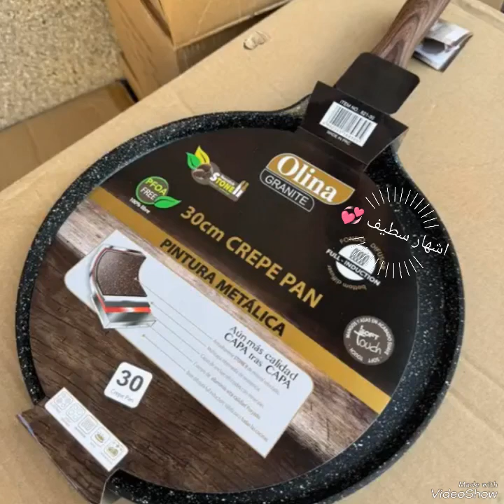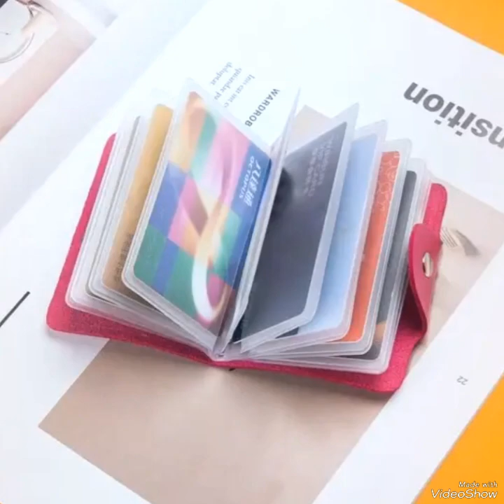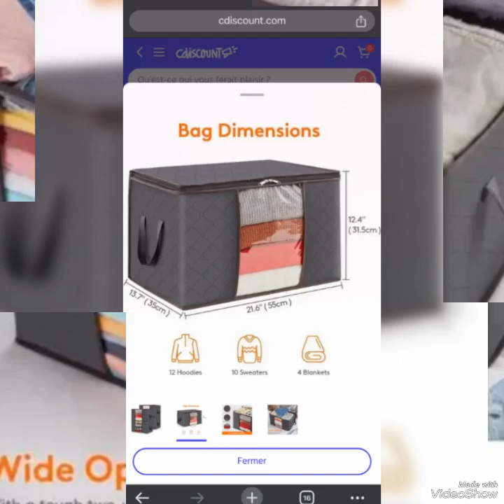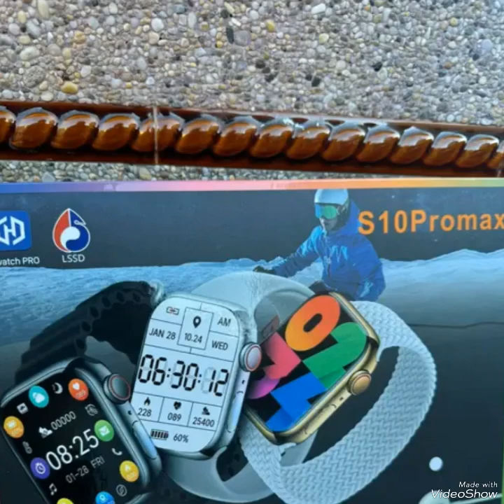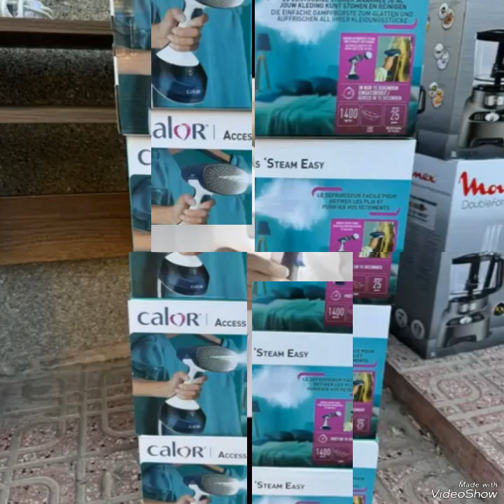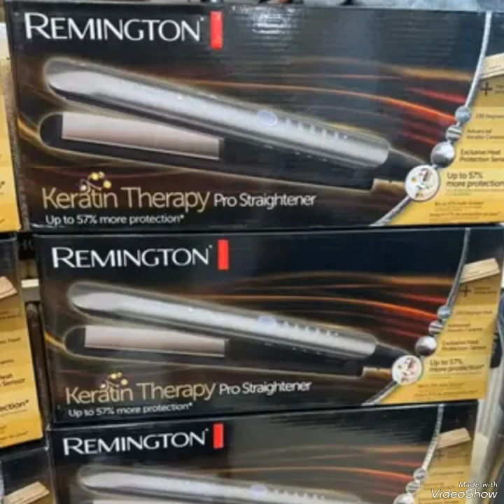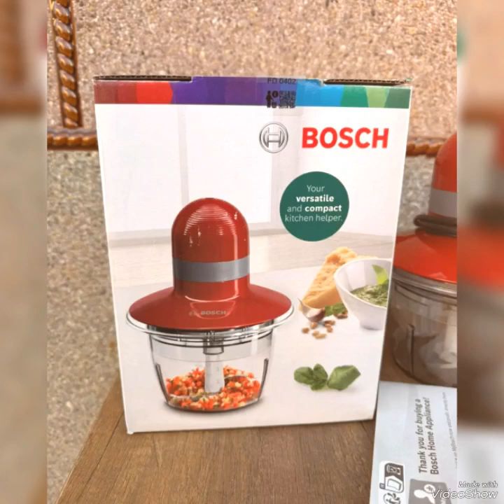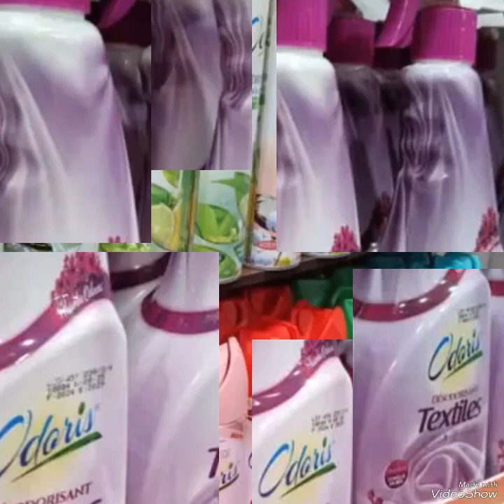جديد المحلات واليوم مع محل حموده للاواني المنزليه حوايج روعه وسومه#حلوه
عنوان محل اليوم طنجه طلع  الطاكسي كارتين ثاني على اليمنى